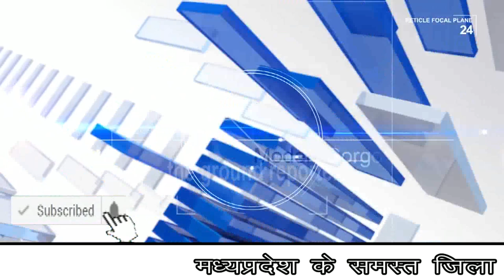घटस्थापना के साथ शुरू हुआ पंचकल्याणक ,